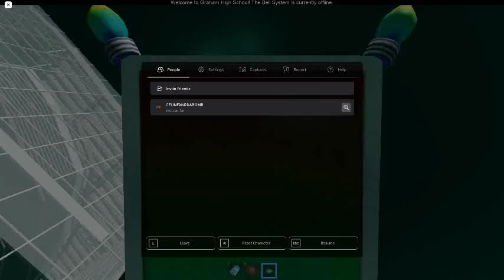Ceiling Fan 20979 In Toucan Fan's Haunted Fan Land